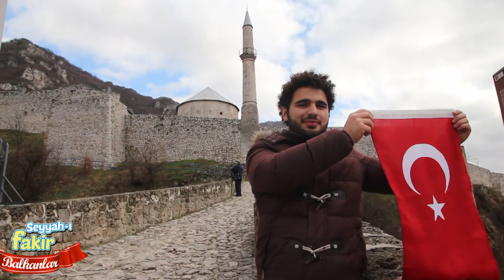Seyyahı Fakir Balkanlar tanıtım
9 günde 7 ülke onlarca şehir gezerek güzel bir rota çıkardık.